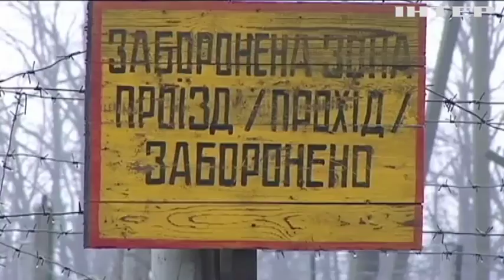Халатность или диверсия: эксперты обсуждают причины взрывов под Винницей